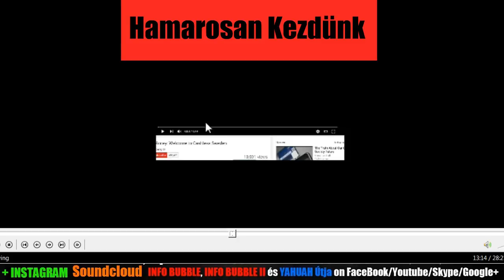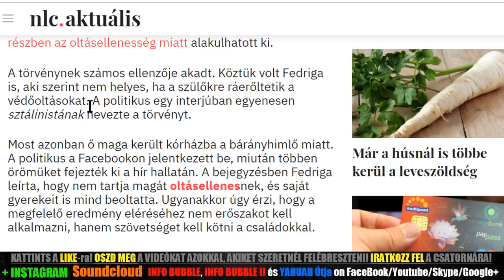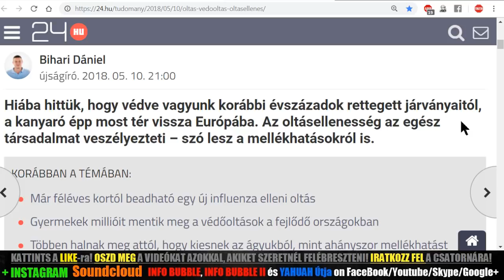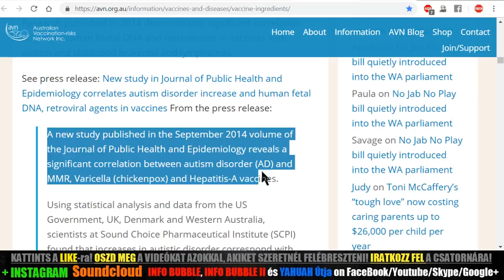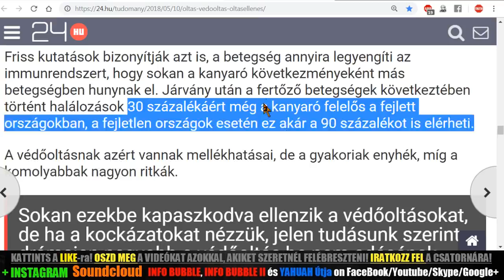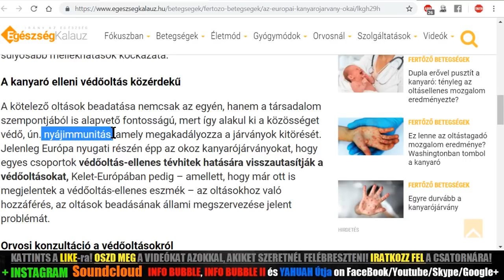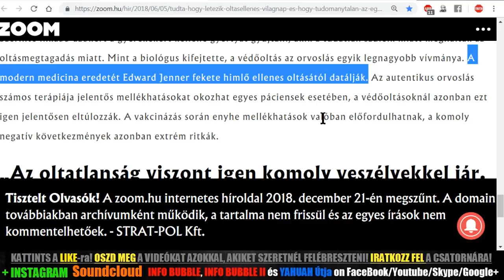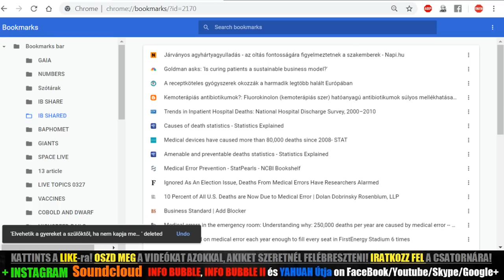KÖTELEZŐ VÉDŐOLTÁSOK - A DOLGOK ÁLLÁSA 2019 0514 LIVESTREAM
1Tim 6:17 Azoknak, akik gazdagok e világon, mondd meg, hogy ne fuvalkodjanak fel, se ne reménykedjenek a bizonytalan gazdagságban, hanem az élő אֱלֹהִים-ben, aki bőségesen megad nekünk mindent a mi tápláltatásunkra;
1Tim 6:18 Hogy jót tegyenek, legyenek gazdagok a jó cselekedetekben, legyenek szíves adakozók, közlők,
1Tim 6:19 Kincset gyűjtvén maguknak jó alapul a jövőre, hogy elnyerjék az örök életet.
1Tim 6:20 Óh Timótheus, őrizd meg ami rád van bízva, elfordulván a közönséges üres beszédektől és a hamis nevű ismeretnek ellenvetéseitől;
1Tim 6:21 Amellyel némelyek kevélykedvén, a hit mellől eltévelyedtek. Kegyelem veled! Ámen.

Ez 22:26 Papjai erőszakot tettek törvényemen, s megfertőztették, ami nekem különíttetett! különbséget nem tettek a között, ami קודש és ami köz, s a tisztátalan és tiszta között különbséget nem tanítottak, s szombatjaimtól elrejtették szemeiket, úgyhogy közönségessé tettek engem.